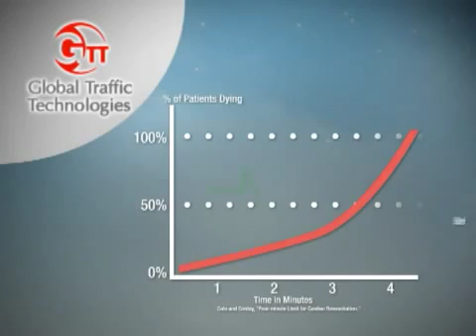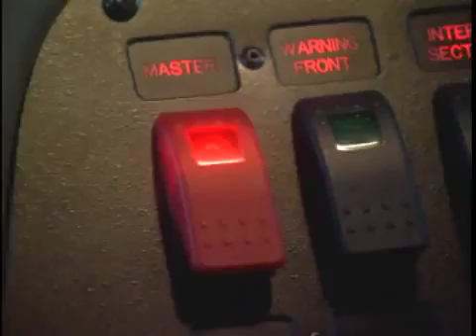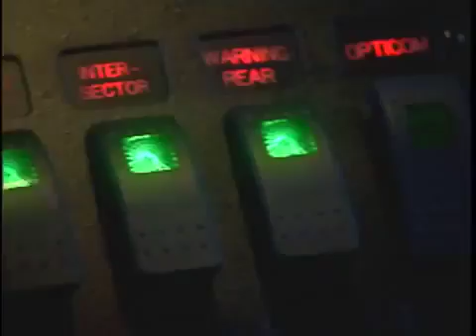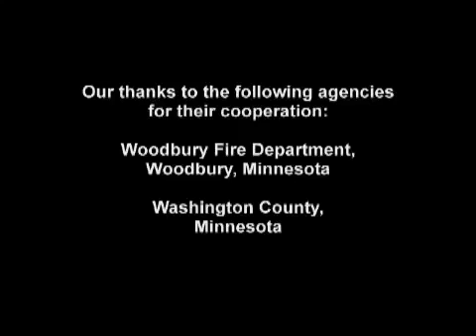Global traffic technologies promotional